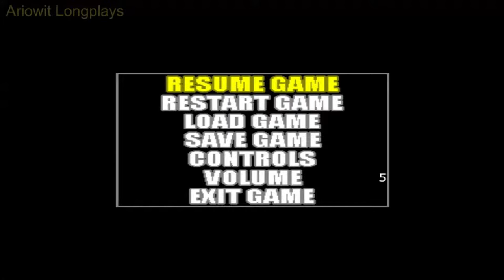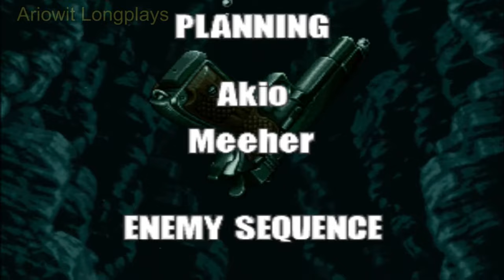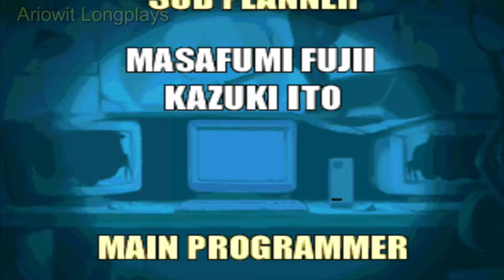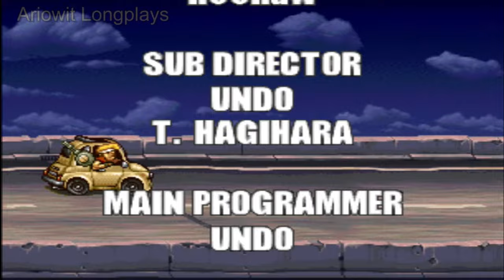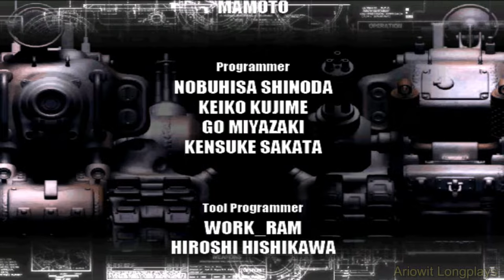All Metal Slug 1,2,3,4,5,6,X Full Game Walkthrough Playthrough Speedrun Longplay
Metal Slug ( Japanese: メタルスラッグ Metaru Suraggu ) is a series of platform games created by the Japanese company SNK Playmore .

The main characters fight against the enemy army, aliens and other supernatural threats, such as mummies, monsters or zombies  . The main characters in most of the games in the series were Marco Rossi and Tarma Roving, Fio Germi and Eri Kasamoto also return regularly from part two. Apart from them, the heroes of the series were Nadia Cassel and Trevor Spacey (in Metal Slug 4 ) or Walter Ryan and Tyra Elson. Metal Slug 6 and 7 also featured Ralf Jones and Clark Steel , known from the Ikari Warriors series , as playable characters .

It includes the following games:

Metal Slug - released in 1996 for Automata , Neo Geo , Neo Geo CD , Playstation , Saturn, PlayStation 2 , PSP , Wii , PC
Metal Slug 2 - released in 1998. Automata , Neo Geo CD , PlayStation 2 , PSP , Wii , PC , the game got an improved version called Metal Slug X after a year
Metal Slug 3 - Automata , Neo Geo , PlayStation 2 , Xbox , PSP , Wii , PC , Xbox 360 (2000)
Metal Slug 4 - Automata , Neo Geo , PlayStation 2 , Xbox , PSP , Wii , PC (2002)
Metal Slug 5 - released Automata , Neo Geo , PlayStation 2 , Xbox , PSP , Wii
Metal Slug 6 - Released in 2006 for Automata , PlayStation 2 , PSP , Wii (2006)
Metal Slug 7 - Released in 2008 for the Nintendo DS
Several omnibus editions, such as the Metal Slug Anthology, have also been released. In addition to the main series, the game has several spin-offs for portable consoles and one game made in 3D:

Metal Slug - released in 2006 for PlayStation 2 - the game was a shooter made in 3D [6]
Metal Slug: 1st Mission - released in 1999 Neo Geo Pocket Color
Metal Slug: 2nd Mission - released in 2000 Neo Geo Pocket Color
Metal Slug Advance - from 2004 for Gameboy Advance
Metal Slug Defense - from 2014 for iOS and Android
In Japan, SNK Playmore continued to release the Metal Slug series for handhelds with titles such as Metal Slug Mobile, Metal Slug STG, Metal Slug Mobile Impact Metal Slug Gaiden: Allen's Battle Chronicles, Metal Slug Survivors, Metal Slug Soldiers, Metal Slug 4th Mission, Metal Slug Warriors or Metal Slug: Mars Panic .